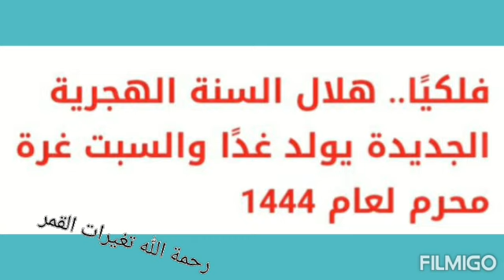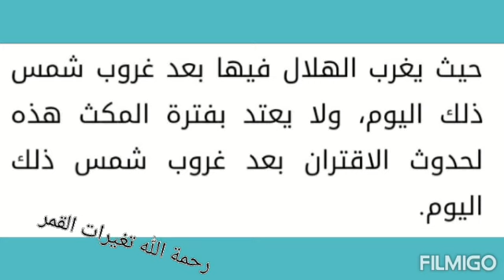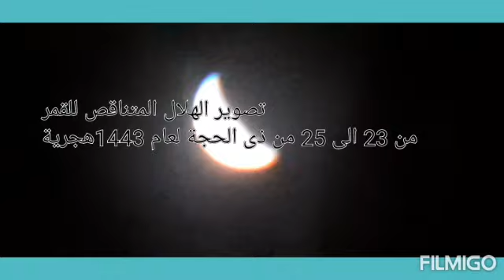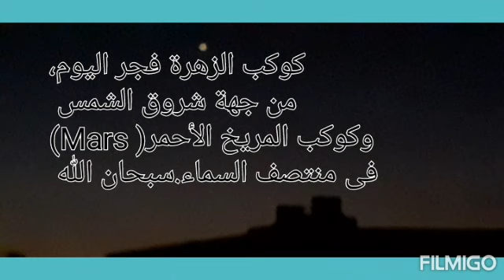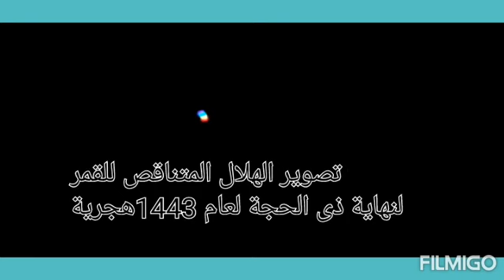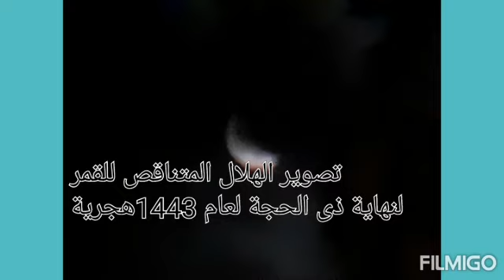اول العام الهجرى الجديد(محرم) 1444هجرية،السبت30/7 فلكيا، وتصويرالكواكب فجر 29 ذى الحجة 1443هجرية.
تصوير مباشر للكواكب بوضوح ،معظم الكواكب وليست جميعها ،
 كانت متفرقة من جهة شروق الشمس وليست على استقامة واحدة .
فمثلا كوكب الزهرة كان من جهة شروق الشمس
وكوكب المشترى فى ربع السماء وكوكب المريخ الأحمر فى منتصف السماء ويروا بالعين المجردة. سبحان الله العظيم.
فجر اليوم  29 من ذى الحجة لعام 1443 هجرية
هلال القمر المتناقص لايرى بالعين المجردة ،
لأنه بالقرب من قرص الشمس.